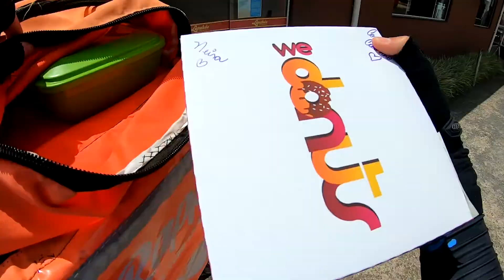Restaurante Me Desaloca Da Rota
Frisando que o intuito desse vídeo não é denegrir o dono nem o restaurante e sim expor a situação do porquê os funcionários só entregarem o pedido pra nós mediante a confirmação no app de que já saímos da coleta.